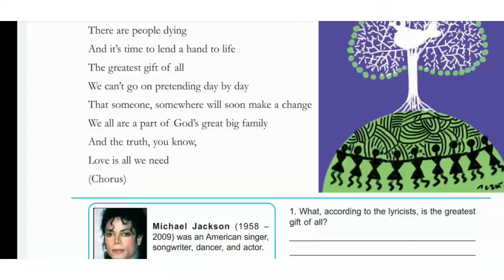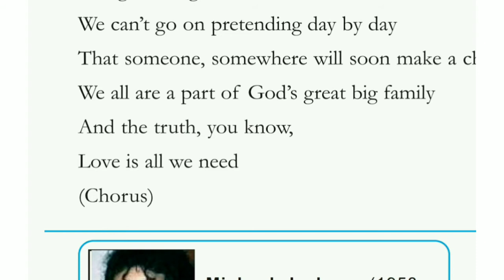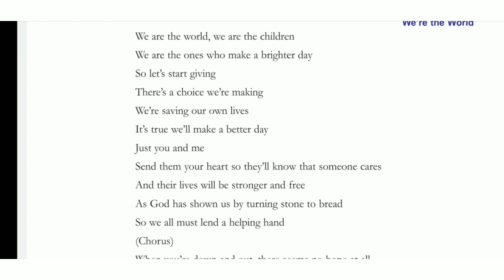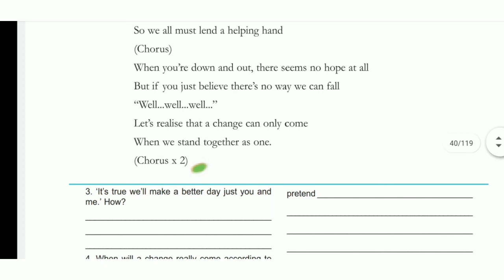We are the world || Complete summary in മലയാളം / Class 8 Kerala syllabus English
This poem was written by Michael Jackson and Richie Jr during the fundraising for African famine in 1980s